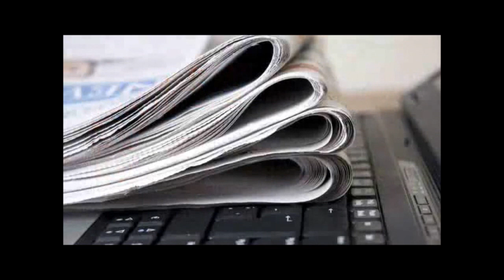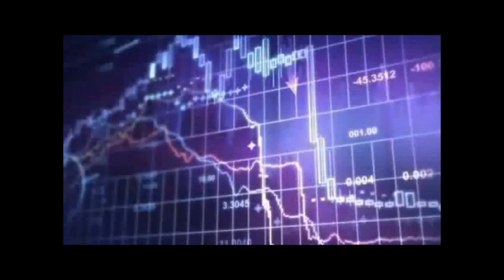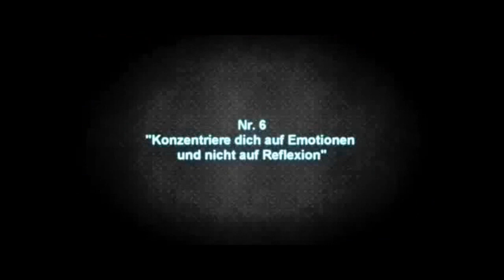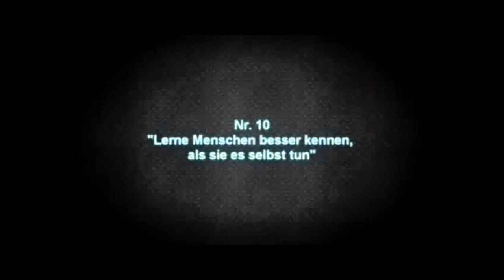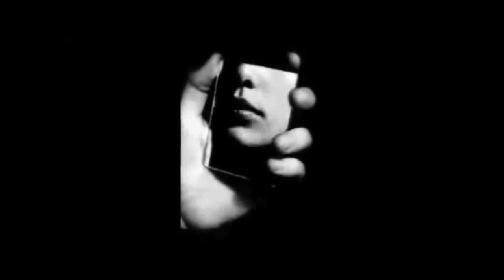Noam Chomsky - 10 Strategien der Medien Manipulation an uns!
Das Ablesen kam von einem netten Herren , der im Anschluss 9/11 in den Vordergrund rückte. Dies ist m.E. aber nur eins von vielen Themen die sich hierüber abdecken lassen...